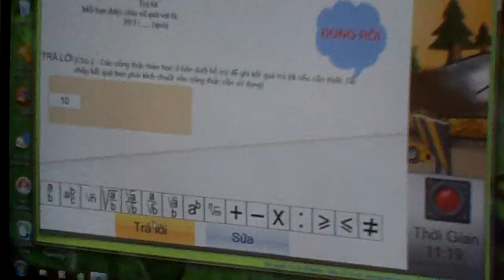IMAG0148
Kỷ niệm năm 2014

Toshiba Camileo S10 Pocket Kích thước máy quay phim - Thông số kỹ thuật Bảng

Nhà sản xuất Toshiba
Tên Model Camileo S10 máy quay phim HD
Model PX1506K-1CAM
Máy quay phim loại nhỏ, máy quay phim HD
Kích thước (W x D x H) 70 x 33 x 113 mm
Màu / Kết thúc Đen
Màn hình 2,5-inch TFT LCD
Độ phân giải 1400 x 1080p
Vẫn còn hình ảnh độ phân giải thấp: 2048 × 1536
Tiêu chuẩn: 2592 × 1944
Cao: 3200 x 2400
Cảm biến hình ảnh CMOS 5 megapixel (2592 x 1944)
Ống kính (tập trung) quang tự động lấy nét zoom
Phóng to zoom quang 3x
Độ dài tiêu cự 5cm Capture hình ảnh cận cảnh
Khẩu độ f = 6.8 - 34mm, F3.5 -3.7
Tiếp xúc kiểm soát tự động
Cân bằng trắng tự động, nắng, có mây, ánh đèn huỳnh quang, ánh đèn tròn
Độ phân giải cảm biến 5 megapixel
Phát hiện chuyển động Có
Giảm mắt đỏ Có
Màn trập loại điện tử
Tỷ lệ khung hình 30 fps
Đèn flash điều khiển đèn Flash cho vẫn còn hình ảnh (Auto / On / Off)
LED ánh sáng để ghi video (Auto / On / Off)
Nén video định dạng H.264/MPEG4 AVC, JPEG, WAV
Định dạng file hình ảnh JPEG
Video File Format AVI
Bộ nhớ 128MB bộ nhớ trong
mở rộng lên đến 32GB với thẻ SD
Thời gian quay liên tục 120 phút với độ nét cao
Âm thanh đầu vào Microphone
AV out / tai nghe jack cắm điện thoại HDTV thành phần ra và bình thường
AV ra tai nghe ra
Loa ngoài Có (mono)
Kỹ thuật số ghi âm Có
Không có máy nghe nhạc MP3
Phát lại truyền hình Có
Hẹn giờ 10 giây chậm trễ
Tự động tắt 3 phút điện
PC giao diện Mini USB
Adapter USB mini
Chân đứng Không
Tính năng video kỹ thuật số máy quay phim và ảnh tĩnh
Kỹ thuật số ghi âm
Khối lượng thiết bị lưu trữ
Quang học 3x và 4x Zoom kỹ thuật số
Định dạng video H264
5 mega pixel cảm biến CMOS
Chế độ đêm
Pin Li-ion có thể sạc lại